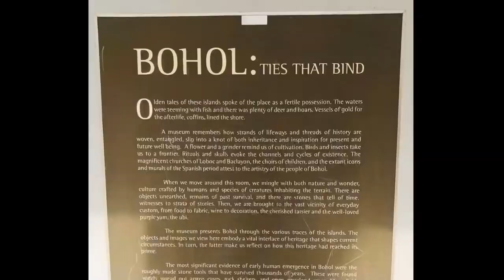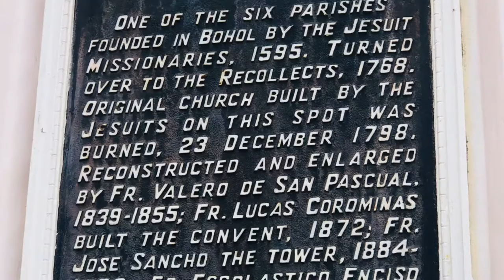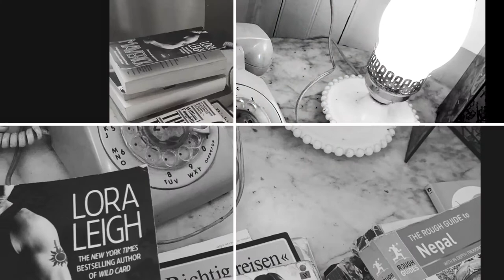VLOGGERS COLLAB with MAYOR BABA YAP | BONDING with THE AHERN FAMILY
(For best quality, please watch in HD)

Here’s our photo montage teaser of the VloggersCollab with TagbilaranCity MayorBabaYap.

These are the places that we went to, which will be featured next in this Vloggers Collab Series:

~ Bohol National Museum
~ Blood Compact Site
~ Friendship Park
~ Heritage Houses in Sitio Ubos
~ Balili Heritage House
~ Bohol Provincial Capitol
~ The Battle of Ubujan
~ Mabaw Reef
~ Bohol Tropics Resort

Plus MeetAndGreet with Mayor Baba Yap and finally capping the night off with a little bonding time with TheAhernFamily